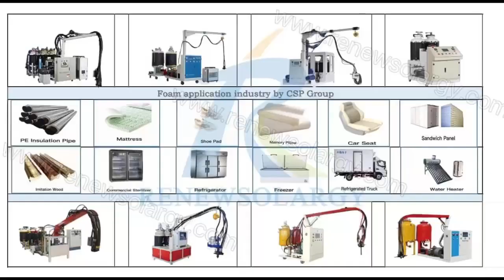Food Heat Preservation and Freshness Preservation Box-High Pressure Polyurethane Foaming Machine.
Machine suitable for cyclopentane materials, mainly used in commercial refrigerators, freezers. vendina machines. kitchencabinets, air energy, solar energy, cigar cabinets, wine cabinets, air conditioning panels, cake cabinets, freezers, fresh-keepingtanks. heat preservation water tanks and other industries.Responding to the national call to use cyclopentane foamingequipment, energy saving, environmental protection and low cost advantages.
1. Ring production line - the scale of the production line can be customized according to customer needs
2. Supporting machine - reduce labor cost
3. Aggressive pricing
4. Self-cleaning, no cleaning, no maintenance
5. Professional team (technicians can be sent overseas for assistance)
6. CE certification
7. Long service life, can pay back quickly
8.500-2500g/s high injection speed，Suitable for 141b ,c5h10 and LBA
9.Fast delivery (7-10days only)
10.Professional team and 24 hours service (English,Spanish,Russia ,Arabic ,Vietnamese available)
We have exported our machines to Greece, India, Uzbekistan, Egypt, UAE, Turkey and Mexico, Brazil, south Africa, Latin America etc. and have established cooperation with Supreme Solar, A.O. Smith, Havells, Nuetech Solar, Haier Solar etc..
David Li
Skype: david.renewsolargy
Wechat: blank971
You may also get to know more about us by checking: